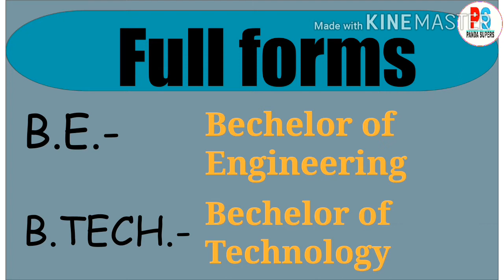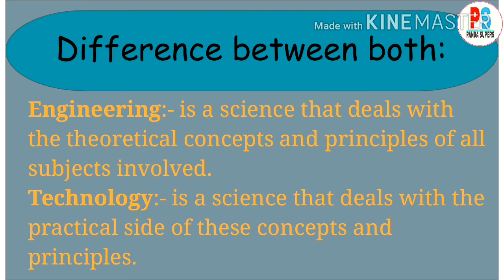What is B.E. and B.Tech.? - By Uday Panda, difference between B.E. and B.Tech.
Hello friends , This video fully dedicated to B.E. and B.Tech.. If you want to know about all the entrance exam so you can follow me on instagram page ,where i update you  for all the entrance exams notification. Link is below in discription.

Let's  start this video.